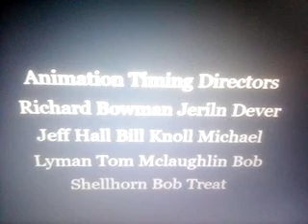Sabrina Online Treehouse Of Horror Episode 29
Ep 29 Scare Happy Slappy